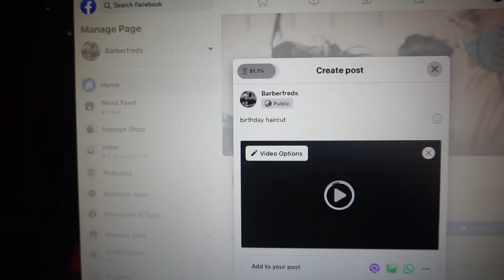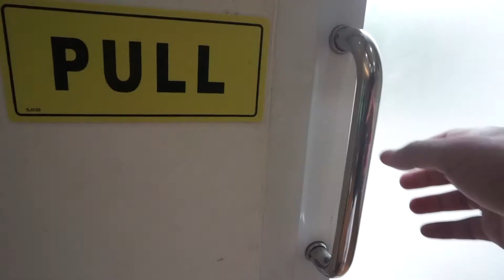DUMAYO PARA MAGPAGUPIT SA SHOP ? | alfred ferrer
fb page; barberfreds
ig; barberfreds
fba; alfred ferrer
shop; the bullybarbershop and coffee